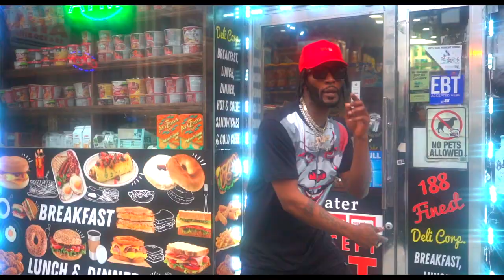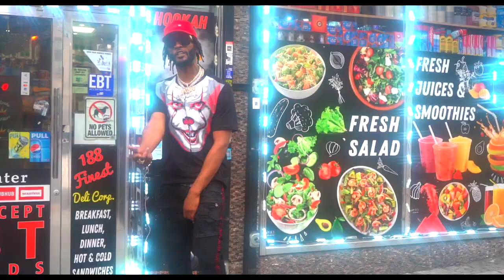JUNEDRAMA - (SCARFACE )freestyle marion/webster 188 WATCH & SHARE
NEW FREESTYLE